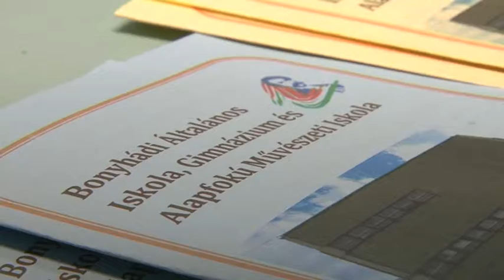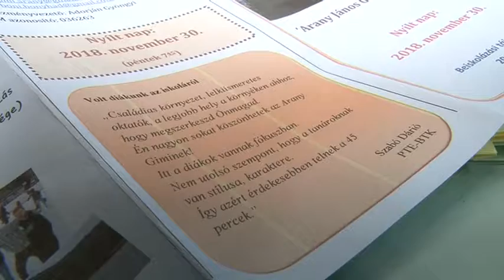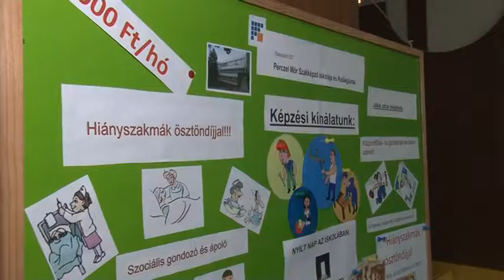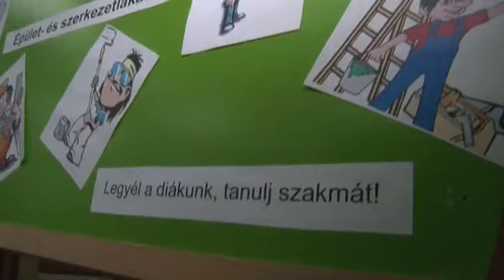Bonyhádi napló 20181019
Egészséghét, Maros Gazdabolt, Tűzoltó gyakorlat, Pályaorientációs nap